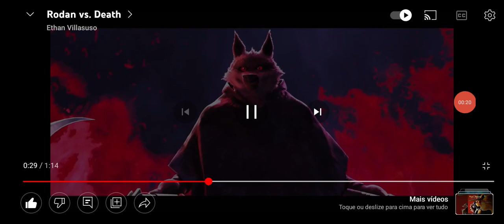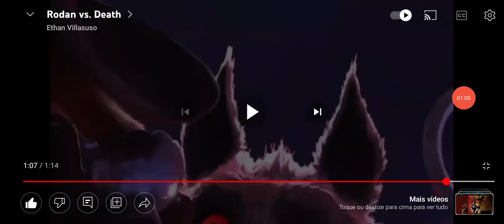TANK (LEFT 4 DEAD) VS DEATH